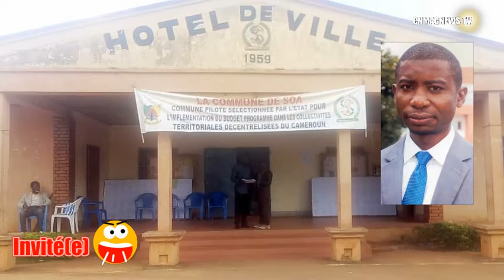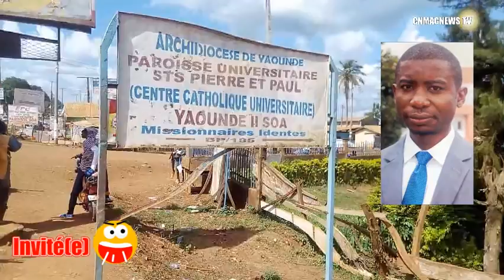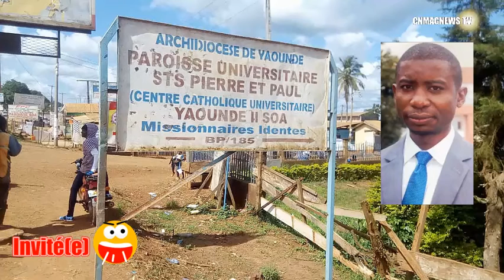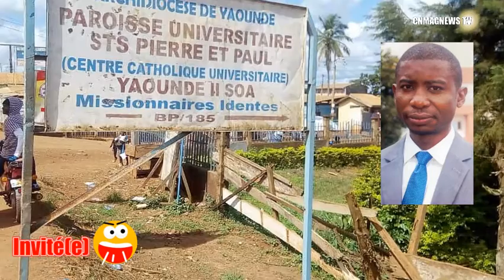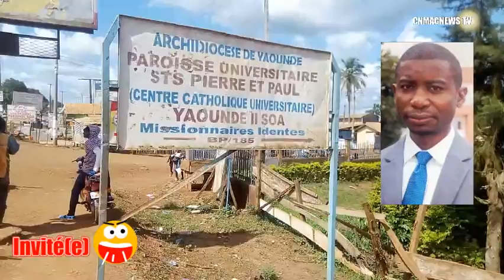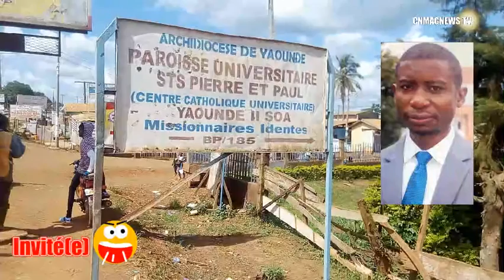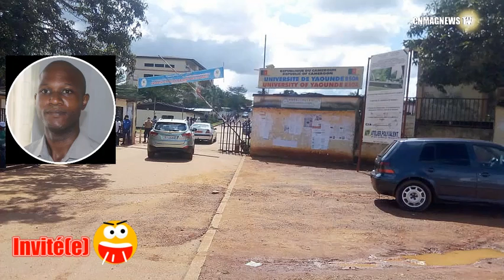[ Podcast] " Je voudrais interpeller les jeunes à s'engager dans la politique"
NLO Olivier à 32 ans est élu conseillé municipal dans la mairie de SOA, département de la Mefou et Afamba région du Centre Cameroun.
très peu de jeunes camerounais portent une attention à la politique; pour des raisons diverses: conflit de génération; découragement.
Dans cet entretien téléphonique qui va suivre; un jeune engagé dans la politique, et conseillé municipal; nous parle de lui, ses difficultés et aussi; les encouragements; qu'ils connait au quotidien dans sa vie politique et appelle les autres jeunes à s'engager.